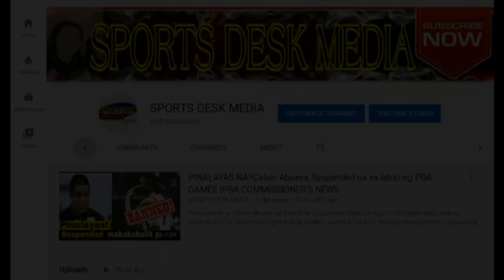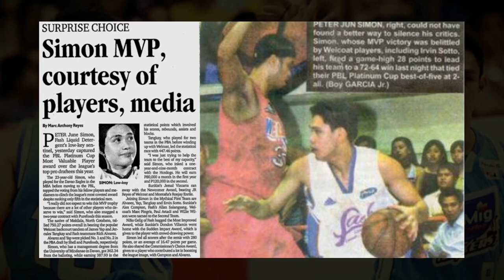PAANO NAKAPAG GRANDSLAM ANG PAYAT AT MALIIT NA PLAYER?| THE PETER JUNE SIMON STORY| PBA STORIES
Noon akala ni Pj Simon na imposible talagang makapasok sa PBA dahil sa sobrang payat niya at maliit pa pero marami ang nakasaksi na napaka galing pala niya at may disiplina sa sarili!

Nagdadalawang isip ang ilang TEAMS sa PBA dahil sa katayuan at anyo nito

Ngunit ngayon siya ay nag RETIRE na may dangal at magandang ending pa sa BASKETBALL CAREER!